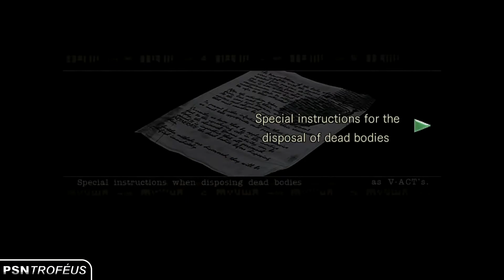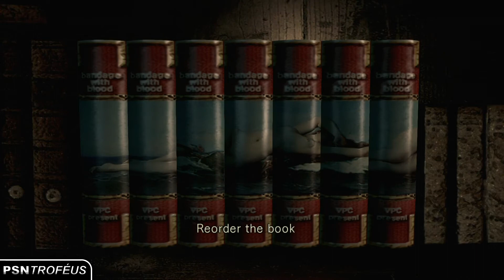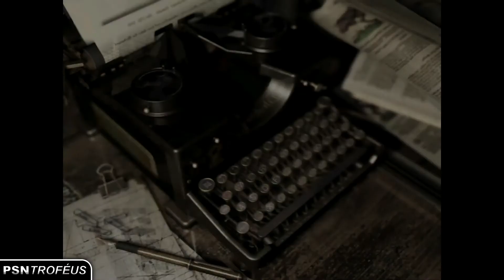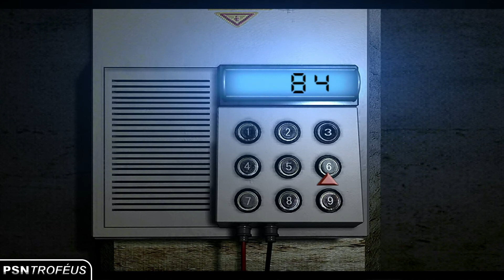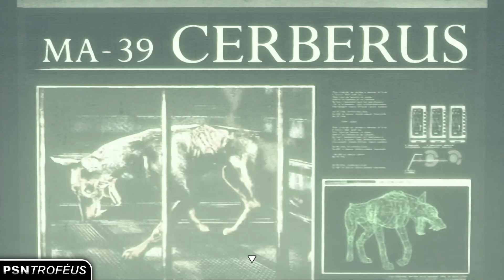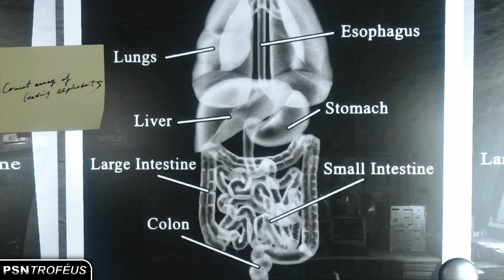Resident Evil HD - Campanha da Jill (Modo Invisível / Visitando Todos os Locais)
Ghost of a Chance (Ouro) - Finish the game in Invisible Enemy mode.

Every Nook and Cranny (Bronze) - Visit all places on all maps.

▲ Resumo ▲
- Para conquistar o troféu relacionado ao modo invisível, recomendo que já tenha um bom conhecimento no game para ter uma noção exata de onde estarão os inimigos.

Agora sobre o troféu relacionado a vasculhar todos os locais é necessário que pegue cada item em cada local que está marcado em vermelho, após pegar tudo em tal área, ela ficara verde indicando que está concluída, para ter uma noção disso é necessário pegar também todos os mapas que totalizam 8.

Além de que algumas ações são necessárias para que algumas dessas áreas fiquem disponíveis, sendo elas, salvar o Chris para poder explorar a prisão, eliminar a Plant 42 na poção química para ter acesso a uma área alternativa.

≡ Aonde me encontrar